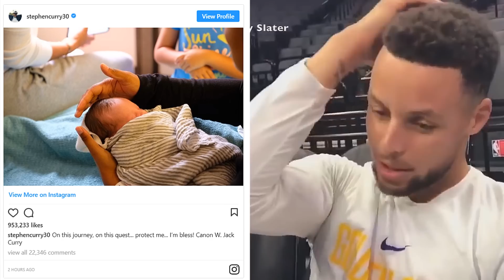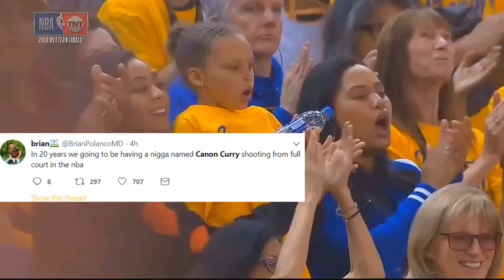Stephen Curry Welcomes His Son (Canon Jack Curry) With Ayesha Curry!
Stephen Curry and His Wife Ayesha Announce Birth of Son Canon W. Jack Curry. The couple confirmed they were expecting a child in February in addition to their two daughters, Riley and Ryan.